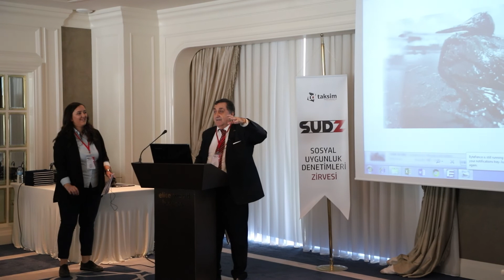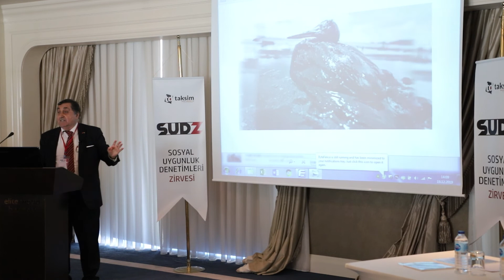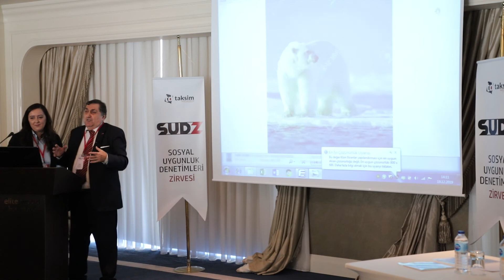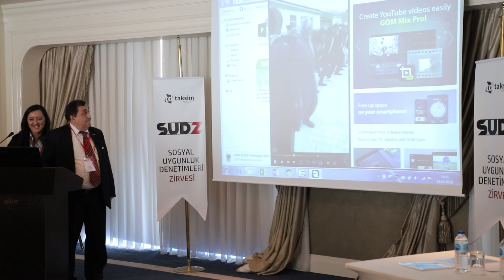Tarık Bozbey - Kurumsal Sosyal Sorumluluk Uygulamalarının Marka Değerine Etkileri - SUDZ'19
19 Aralık 2019 Tarihinde "Sürdürülebilir İhracat" sloganı ile Elite World Bussines konferans salonunda değerli konuşmacılar ve katılımcılarımız ile Sosyal Uygunluk Denetimleri Zirve'mizi Taksim Danışmanlık Hizmetleri organizasyonu olarak gerçekleştirdik.
Konuşmacılarımızdan Türkiye İhracatçılar Meclisi ( TİM ) Afrika Masası Başkanı Sayın TARIK BOZBEY'e "Kurumsal Sosyal Sorumluluk Uygulamalarının Marka Değerine Etkileri" başlıklı konuşmasından dolayı teşekkür ederiz.